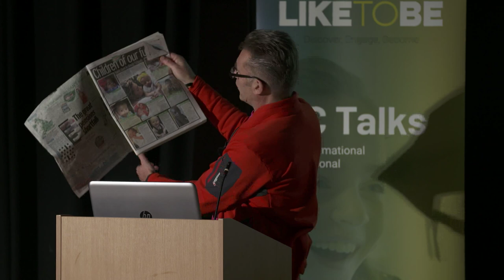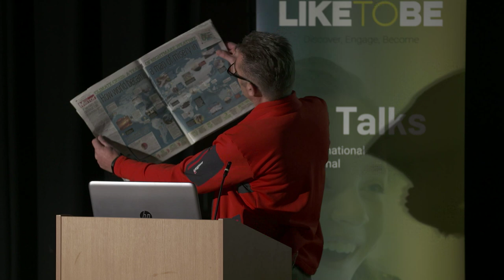BBC Presenter Chris Packham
BBC Presenter Chris Packham introduces our TIC Talk Our Planet series